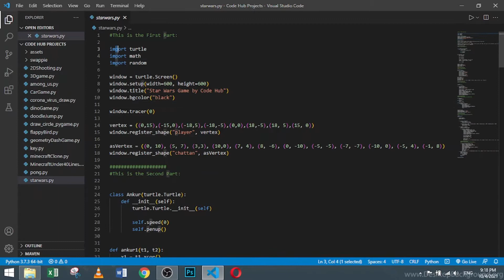How Programmers play games || Game using turtle module || CODE HUB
Want to code like Iron Man , You are at the right place , take a look at our channel
DISCORD Hello Everyone welcome to Code Hub ,Hope you link this video ,
We continiousely upload videos related to coding ,mini projects , and many things like that, So make sure to hit that SUBSCRIBE button and press the bell icon to get notified, when we upload new video

All the source code for the projects will be available in GitHub